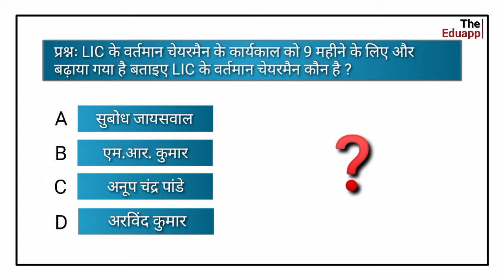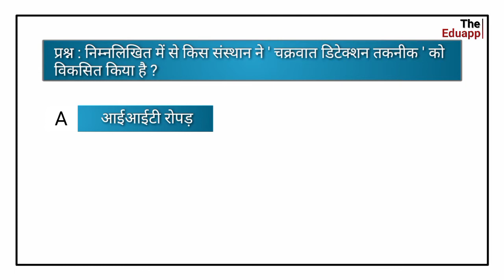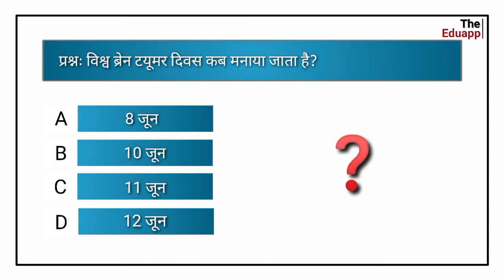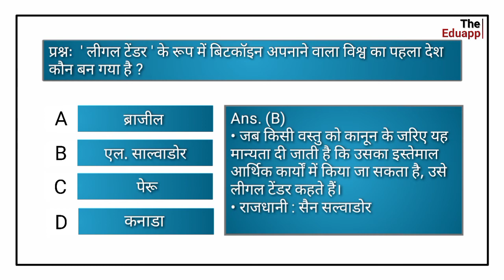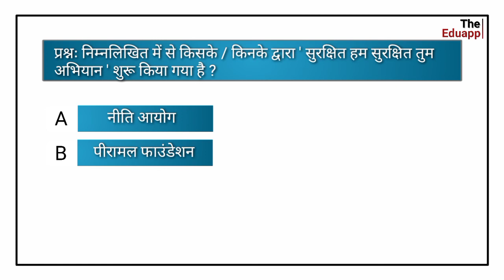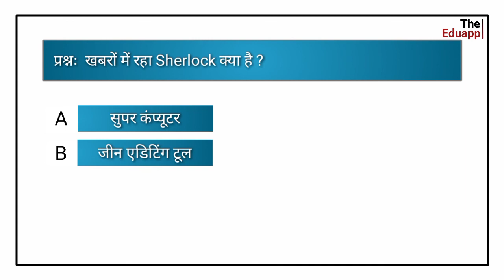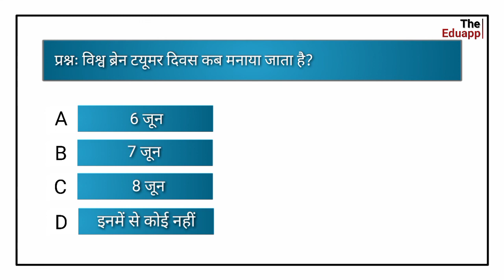12 June, 2021 || Current Affairs With Static GK || By The Eduapp.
दोस्तों, आज हम निम्नलिखित प्रश्नों पर चर्चा करेंगे :

प्रश्नः LIC के वर्तमान चेयरमैन के कार्यकाल को 9 महीने के लिए और बढ़ाया गया है बताइए LIC के वर्तमान चेयरमैन कौन है ?

प्रश्नः असम सरकार ने किसे राज्य के 7वें राष्ट्रीय उद्यान के रूप में अधिसूचित किया है ?

प्रश्न : निम्नलिखित में से किस संस्थान ने ' चक्रवात डिटेक्शन तकनीक ' को विकसित किया है ?

प्रश्नः विश्व ब्रेन टयूमर दिवस कब मनाया जाता है?

प्रश्नः  किस राज्य ने ' मुख्यमंत्री किसान मित्र ऊर्जा योजना ' के मसौदे को मंजूरी दी है ?

प्रश्नः  ' लीगल टेंडर ' के रूप में बिटकॉइन अपनाने वाला विश्व का पहला देश कौन बन गया है ?

प्रश्नः इस साल का Spanish Princess of Austria's Literature Award किसने जीते है ?

RECAP:
प्रश्नः निम्नलिखित में से किसने देश के नए चुनाव आयुक्त के रूप में पदभार संभाला है ?

प्रश्नः निम्नलिखित में से किसके / किनके द्वारा ' सुरक्षित हम सुरक्षित तुम अभियान ' शुरू किया गया है ?

प्रश्न : ' क्यूएस वर्ल्ड यूनिवर्सिटी रैंकिंग, 2022 ' में किस यूनिवर्सिटी ने प्रथम स्थान हासिल किया है ?

प्रश्नः  खबरों में रहा Sherlock क्या है ?

प्रश्नः  ' Lost Children Archieve ' उपन्यास की लेखिका कौन है ?

प्रश्नः किस संगठन द्वारा ऑपरेशन पैंजिया XIV के माध्यम से नकली दवाओं और उत्पादों की ऑनलाइन बिक्री को लक्ष्य बनाया गया ?

Dear Viewers, this video is important for every Compititive Exams like; UPSC (Pre.), State PCS, SSC, RRB ( Railway ), NTPC, Bank and other One-Day Exams.
Dear Viewers, Yah video sabhi Pratiyogi Prikshaon jaise; UPSC(Pre.), State PCS, SSC, RRB ( Railway ) NTPC, Bank aur Anya Ekdiwsiya Prikshaon ke liye mahatvpurn hai.